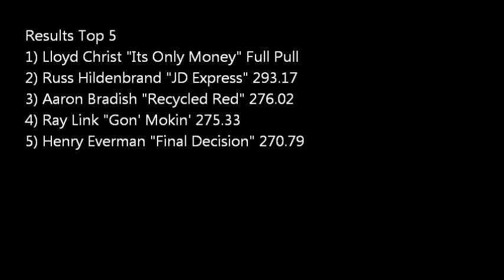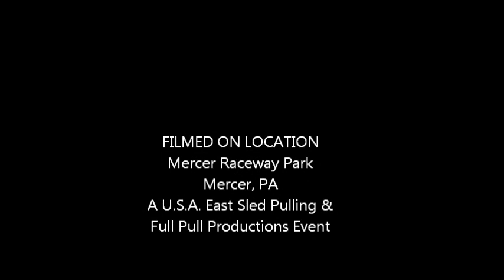Full Pull Productions Smoker Series Tractors @ Mercer Raceway Park 2011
U.S.A. East Sled Pulling brings the smoker series tractors to Mercer Raceway Park in 2011